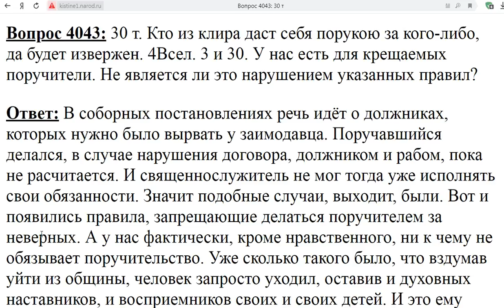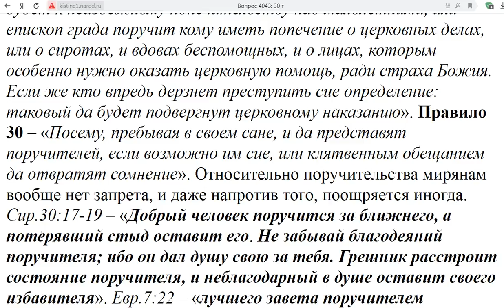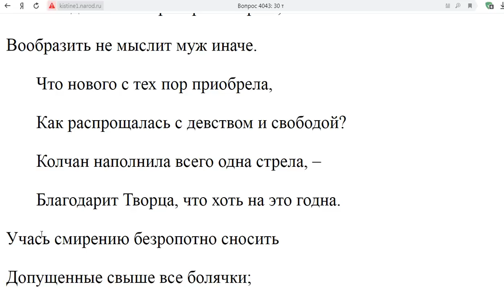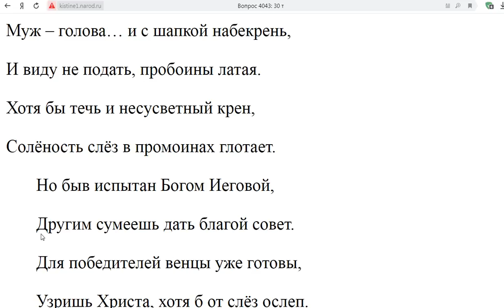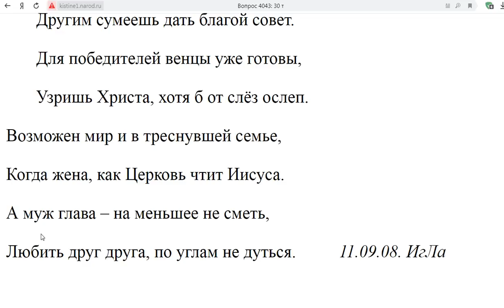4043. Поручители это по канонам?